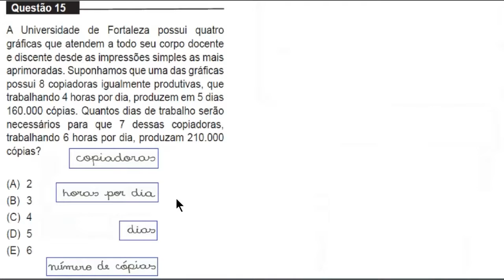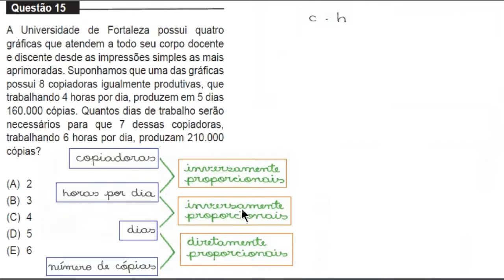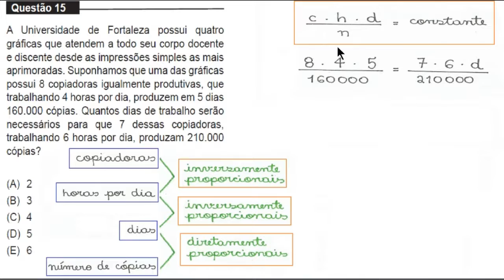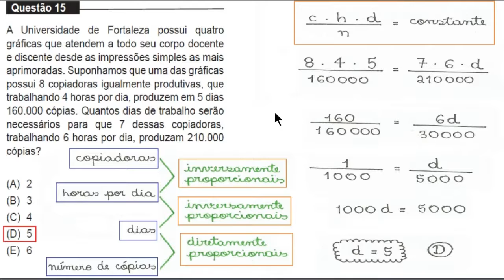Grandezas Direta e Inversamente Proporcionais - MEDICINA - UNIFOR 2017.1 - Questão 15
A Universidade de Fortaleza possui quatro gráficas que atendem a todo seu corpo docente e discente desde as impressões simples as mais aprimoradas. Suponhamos que uma das gráficas possui 8 copiadoras igualmente produtivas, que trabalhando 4 horas por dia, produzem em 5 dias 160000 cópias. Quantos dias de trabalho serão necessários para que 7 dessas copiadoras, trabalhando 6 horas por dia, produzam 210000 cópias?

(A) 2
(B) 3
(D) 5
(E) 6